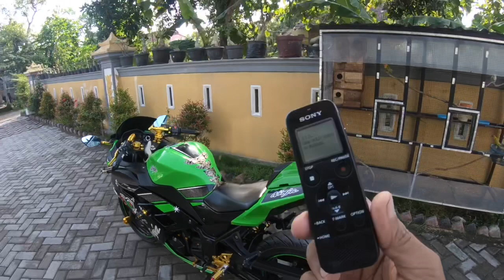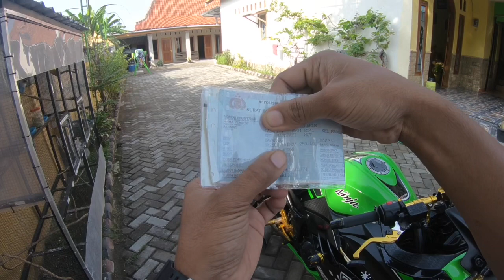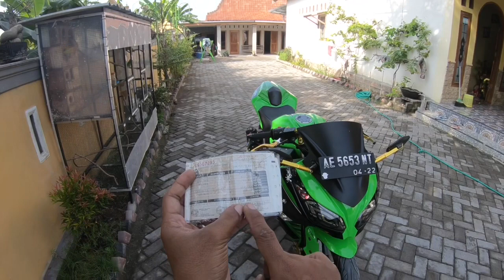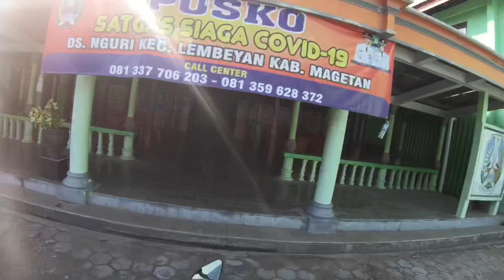HARGA NINJA BESERTA PAJAKNNYA#abot gess